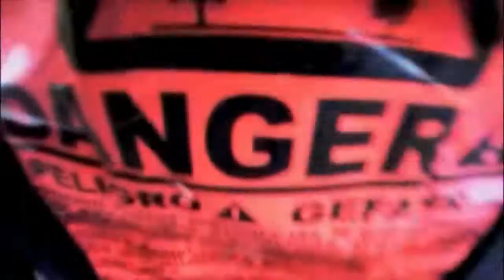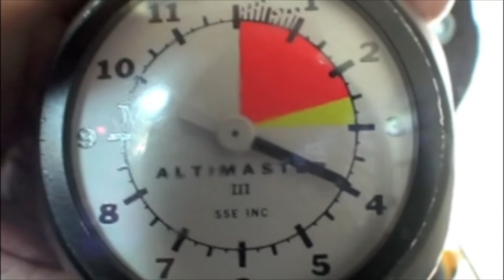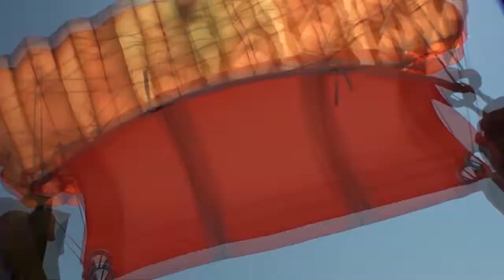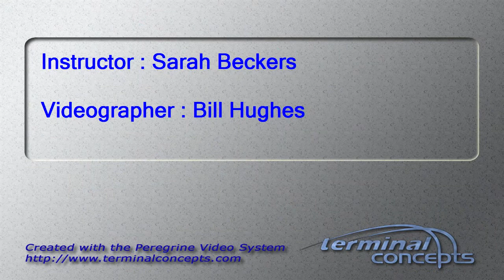Vanessa Rivera's Tandem skydive!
Vanessa Rivera's tandem skydive on Wednesday, June 27, 2012 with Sarah Beckers.